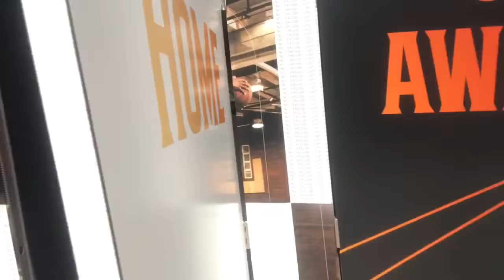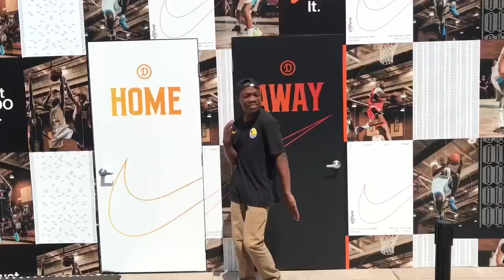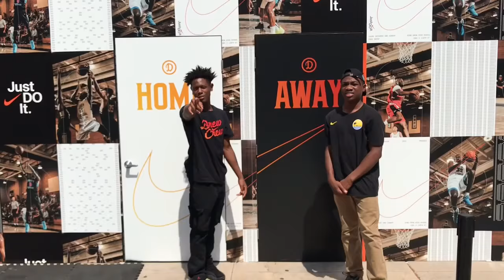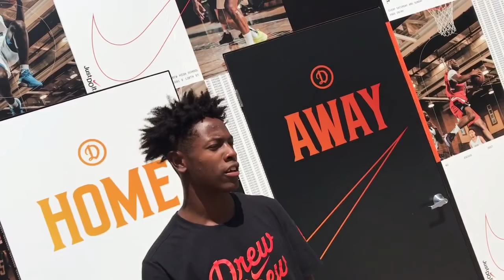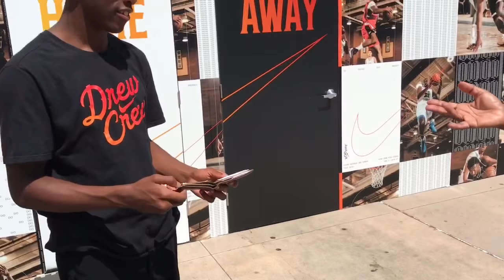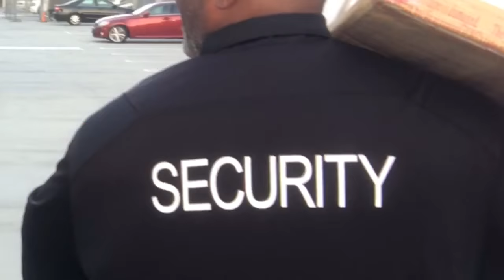THE DREW LEAGUE WAS LITT!!! WATCH TILL END! (Drew League Vlog...)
NEW Videos Everyday! Turn Notifications On So You Never Miss A Video🤟🏾!

  🖤ＤＲＥＷ ＬＥＡＧＵＥ ＶＬＯＧ🧡

This Is One Of My Best Vlogs So Far Hope You Enjoy The Video Roseegang🙌🏾✨

.Its ßaßyßrosee Your Fav YouTuber.

 Its Noting But Positive On My Channel🙌🏾!
                   STAY TUNE!

If You Reading This 💻 📱Till The End I Love You!